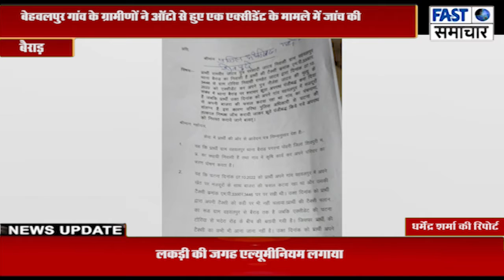बेहवलपुर गांव के ग्रामीणों ने ऑटो से हुए एक एक्सीडेंट के मामले में जांच की